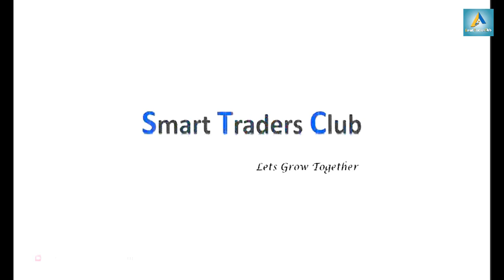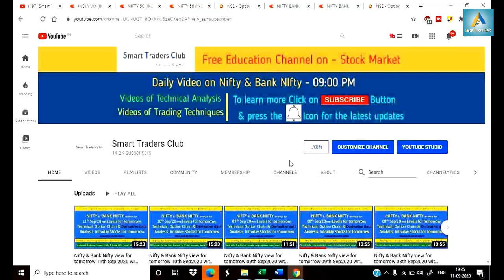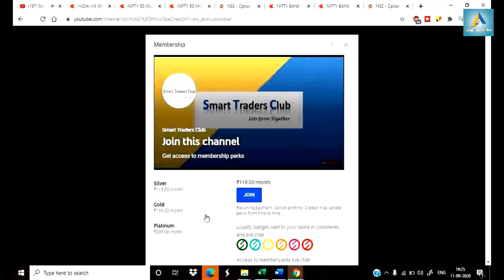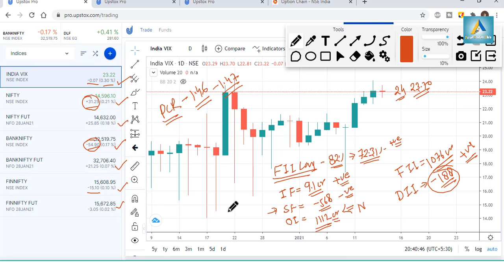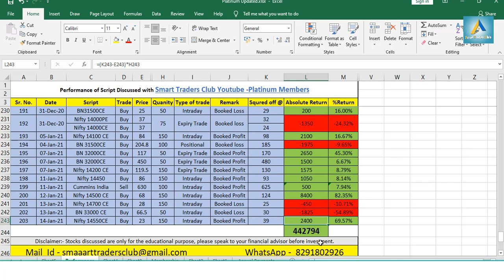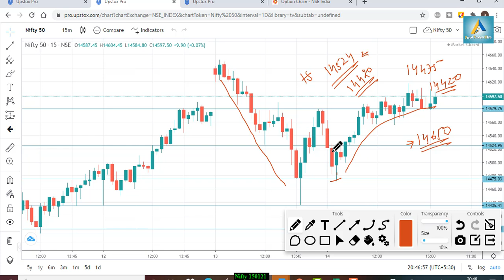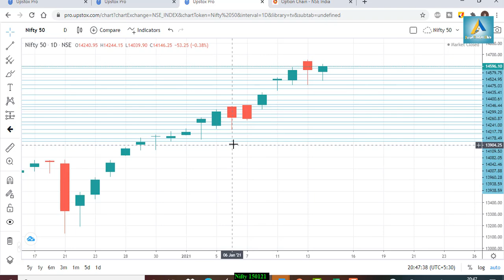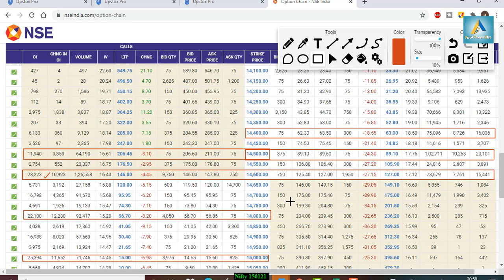Nifty view for tomorrow 15th Jan 2021 with Levels, Option Chain & Technical Analysis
Talegram – @SuperbShares
In This Video You will find Out the Nifty and Nifty Important Intraday Trading Levels for tomorrow 15th Jan 2021 Thursday.
Nifty and Nifty Outlook for 15th Jan 2021
Nifty companies,
Nifty bank,
Nifty meaning,
Nifty future,
NSE live chart,
Nifty analysis 15th Jan 2021
intraday trading setup for tomorrow 15th Jan 2021
Nifty chart
Nifty tomorrow
Nifty tomorrow
Nifty charts
Nifty chart
Nifty chart
Nifty today chart
Nifty analysis
Nifty options trading strategies 15th Jan 2021
BANK NIFTY ANALYSIS 15th Jan 2021
bank Nifty
Nifty strategy
Nifty strategy
Nifty swing trading strategy
Nifty analysis
Nifty technical analysis
Nifty analysis
Nifty today
Nifty chart
Nifty 50
Nifty today
Bank Nifty
Nifty support and resistance
Nifty trading
Nifty today chart
intraday trading
intraday
Nifty technical analysis
bankNifty
Nifty Levels
Bank Nifty
Nifty analysis
Bank Nifty
bank Nifty
Nifty bank
WEEKLY OUTLOOK OF NIFTY & BANK NIFTY
Nifty outlook
Nifty outlook
Nifty chart
Nifty today chart
Nifty chart
Nifty today chart
Nifty charts
Nifty chart
Nifty chart
Nifty today chart
Nifty analysis
Bank Nifty
Nifty strategy
Nifty strategy
Nifty analysis
Nifty technical analysis
Nifty analysis
Nifty today
Nifty chart